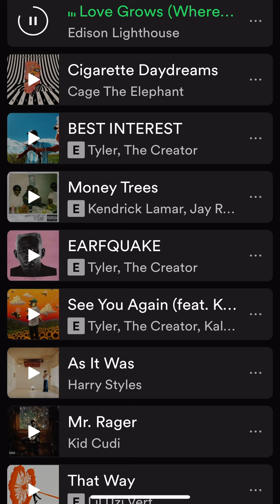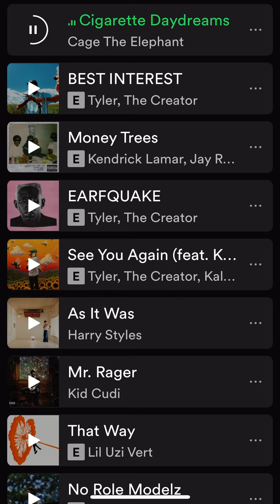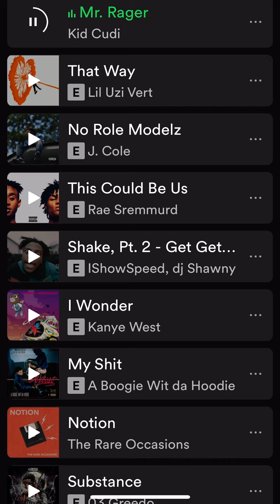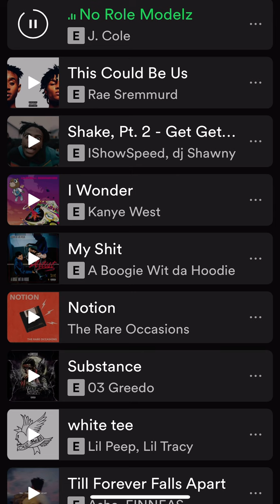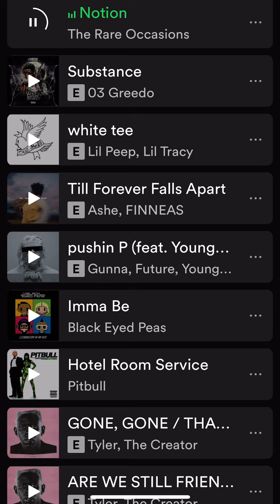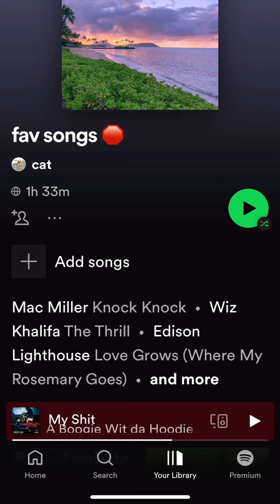My fav Spotify Playlist 🤑💖